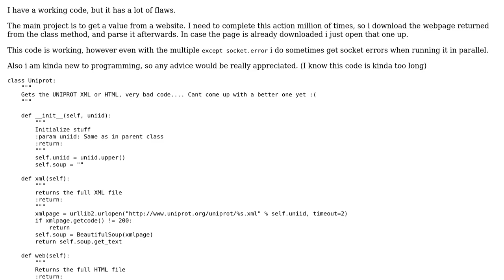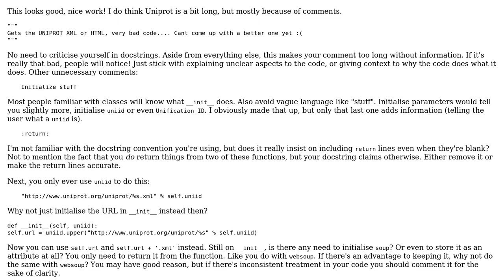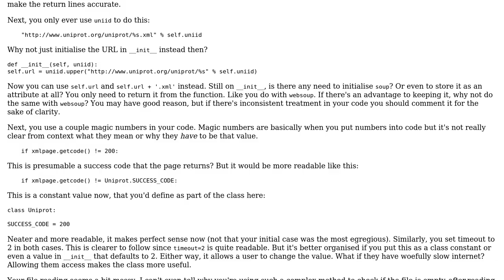Code Review: Python webpage parser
With thanks & praise to God, and with thanks to the many people who have made this project possible! | Content (except music & images) licensed under CC BY-SA | Music | Images & others | With thanks to user SuperBiasedMan user Gabor Erdos and the Stack Exchange Network Trademarks are property of their respective owners. You are responsible for your own actions.